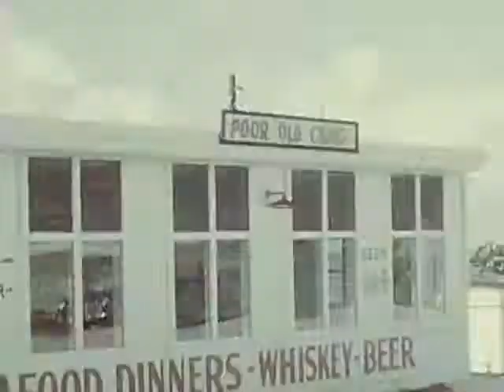Indianapolis and FL late 1940s?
# Wainwright brothers